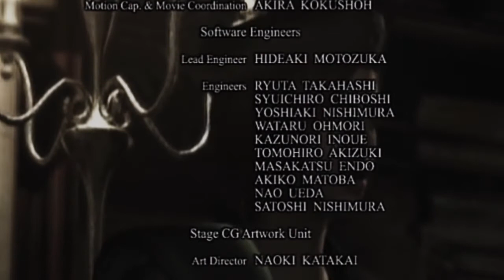Resident Evil HD Remastered # 10 - CAMPAGNA JILL VALENTINE (Ps4) Finale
Il 24 luglio 1998, una serie di strani omicidi si verificano nella periferia della città di Raccoon City, nel midwest nordamericano. L'unità S.T.A.R.S. di Raccoon City viene incaricata di indagare. Dopo aver perso il contatto con la "Squadra Bravo", la "Squadra Alfa" viene inviata sulle loro tracce.[10] Gli Alfa individuano l'elicottero schiantato dei Bravo e atterrano sul luogo, dove vengono attaccati da un branco di cani mostruosi, che uccidono un membro della squadra. Il pilota dell'elicottero degli Alfa, Brad Vickers, si fa prendere dal panico e decolla da solo, mentre i membri rimanenti – Chris Redfield, Jill Valentine, Albert Wesker e Barry Burton – trovano rifugio in una villa abbandonata, dove si separano. Lungo il percorso il personaggio giocante (Chris o Jill) trova diversi membri della Squadra Bravo, tra cui Kenneth Sullivan che viene divorato da uno zombi; Richard Aiken, anch'egli destinato a morire; Forest Speyer, trovato apparentemente deceduto e poi trasformato in zombi; e il leader dei Bravo, Enrico Marini, che rivela che uno dei membri degli Alfa è un traditore, poco prima di venir ucciso da un ignoto assassino. L'unica sopravvissuta dei Bravo, Rebecca Chambers, si unisce agli Alfa. Il personaggio giocante apprende che una serie di esperimenti illegali sono stati condotti da un gruppo di ricerca clandestino sotto l'autorità di una società dell'industria farmaceutica, la Umbrella Corporation. Le terrificanti creature che vagano nella villa e nelle aree circostanti sono i risultati di questi esperimenti, che hanno esposto il personale e gli animali a un microrganismo patogeno altamente contagioso e mutageno, noto come "virus-T". Il personaggio giocante scopre un laboratorio sotterraneo segreto dove sono stati portati avanti gli esperimenti della Umbrella. Lì Wesker sta ultimato i lavori su un "Tyrant", un super soldato umanoide. Wesker rivela di essere in realtà uno scienziato e agente segreto che lavora per la Umbrella e progetta di usare il Tyrant per uccidere i membri della S.T.A.R.S. rimasti. Nello scontro che segue, Wesker apparentemente viene ucciso e il personaggio giocante sconfigge il Tyrant. Dopo aver attivato il sistema di autodistruzione del laboratorio, Jill e Chris raggiungono l'eliporto e contattano Brad per l'estrazione, fuggendo dalla villa.

                                              BUONA VISIONE 😁👍